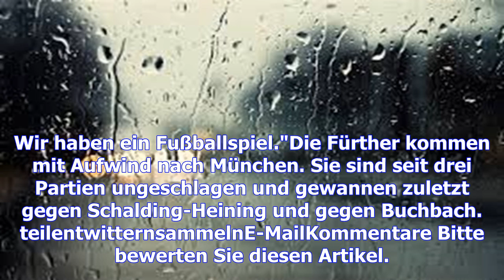Regionalliga bayern: 1860 münchen - greuther fürth live im tv, stream